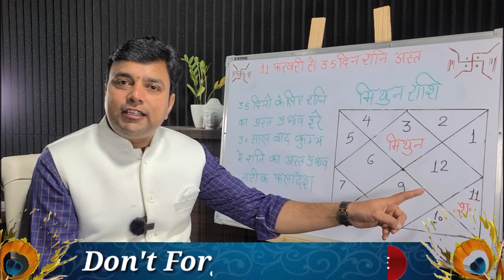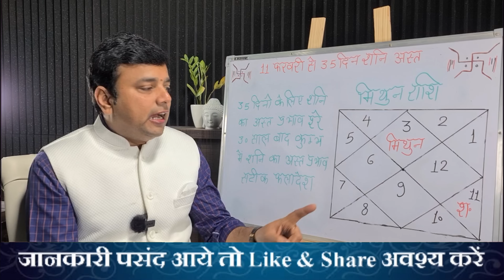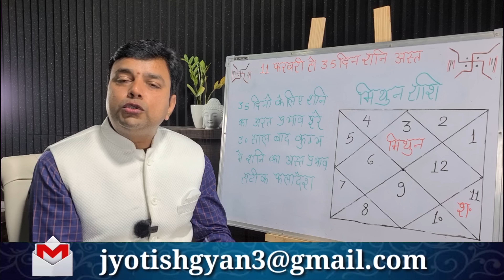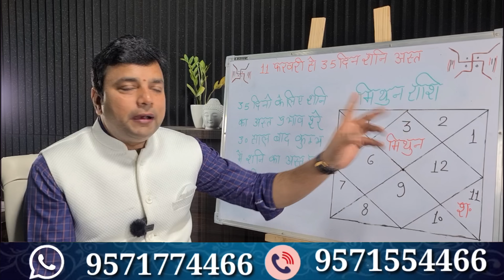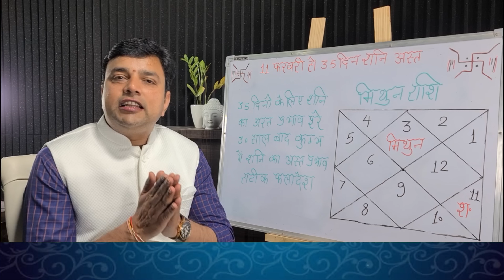मिथुन राशि 11 फरवरी से 35 दिनों के बीच ये 5 घटना 100% होकर रहेगी || Mithun Rashi Shani Prabhav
आज इस वीडियो में हम आपको बताते जा रहें हैं 11 फरवरी से शनि की अस्त चाल जो की 35 दिनों तक रहेंगी मेष राशि वालों को कैसे फल देने वाली है शनि ग्रह अस्त होने के बाद भी मेष राशि वालों को क्यों मिलेंगे जबरदस्त लाभ सम्पूर्ण जानकारी आप को इस वीडियो में बताई गई है आशा करते हैं आप को पसंद जरूर आएगी धन्यवाद